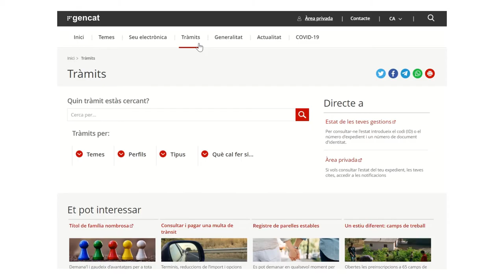Com fer el seguiment d'un tràmit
Si has fet un tràmit amb gencat pots fer-ne el seguiment i consultar-ne l’estat.